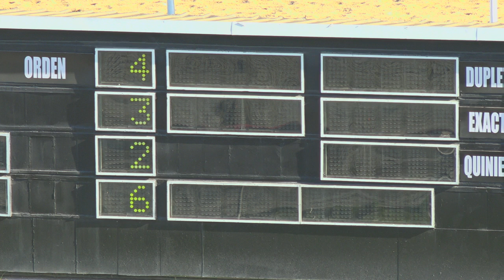5TA CARRERA 23 03 2021 SRTA KATE